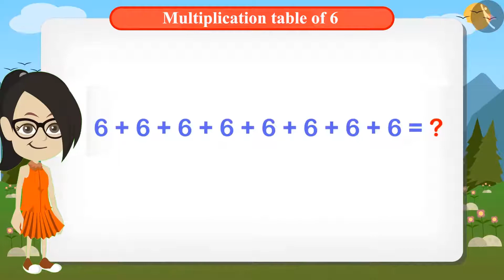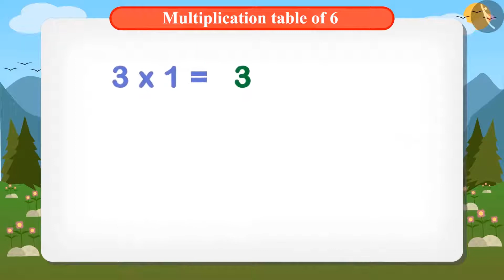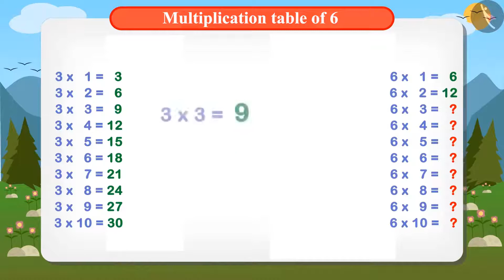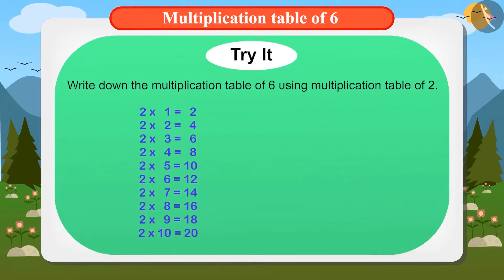Class - 4 Maths Chapter - 11 "Tables and Shares" (part 4) Multiplication table of 6 ncert